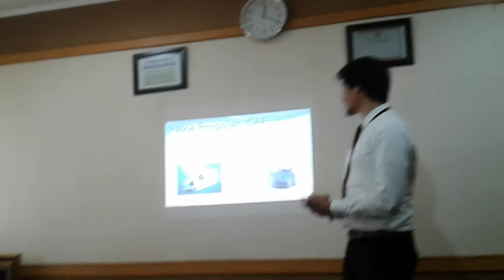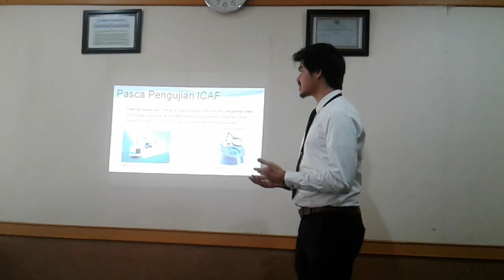Skripsi TA P1, ICAF Impresed Current Anti Fouling, 2-3-2017, Teknik Kelautan FTK ITS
Danesto Laut 2013